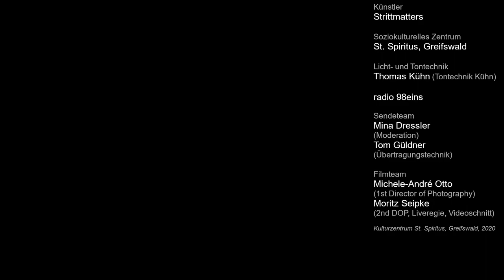14. Radiokonzert im St. Spiritus - "Strittmatters"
Am vergangenen Donnerstag haben uns Strittmatters mit guten Country und Rock auf ihre Reise durch die Greifswalder Prärie genommen. Von sehnsuchtsvollen Balladen, über rockige Songs zum Mittanzen war die komplette Bandbreite gegeben. Lasst auch ihr euch mitnehmen in das Outback der mecklenburg-vorpommerschen Outbacks!

Eine "radio 98eins e.V." Produktion